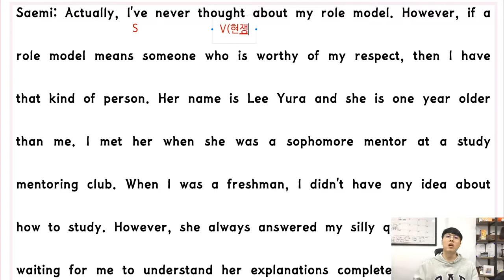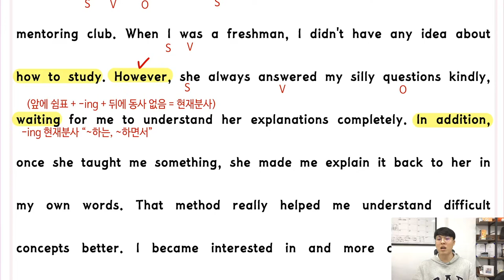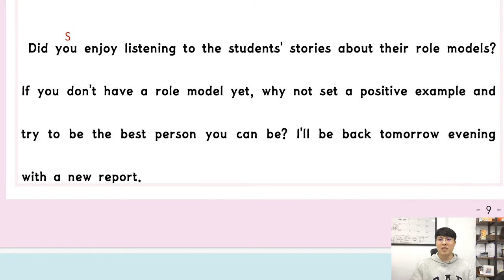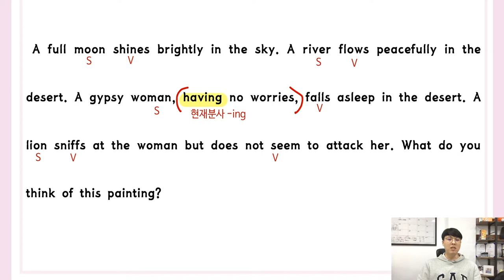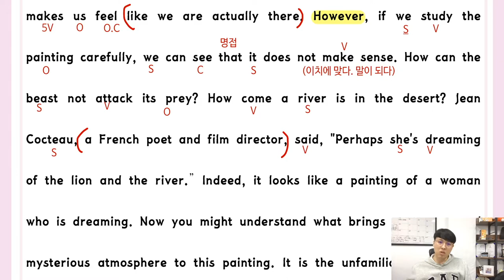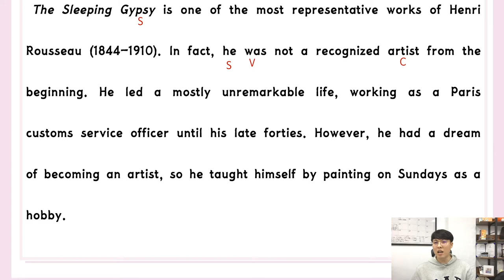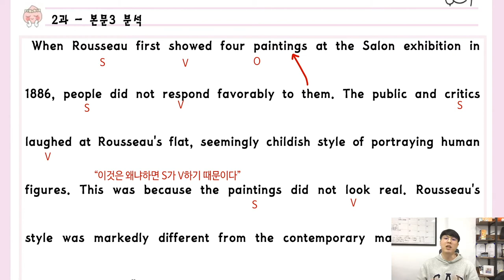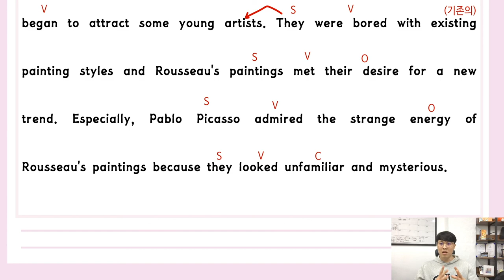천재(이) 영어1 [2과 #1] - 현승쌤과 함께하는 2020년 1학기 내신대비! [품 국영수 학원]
안녕하세요!

2020년 1학기 내신대비를 위한
현승쌤과 함께하는 천재(이) 영어1 [2과 #1] 풀이 영상!